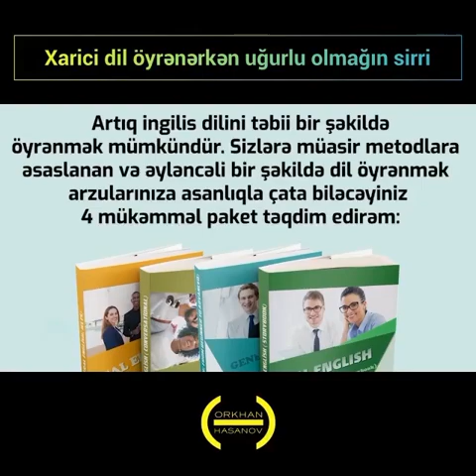Xarici dil öyrənərkən uğurlu olmağın sirri